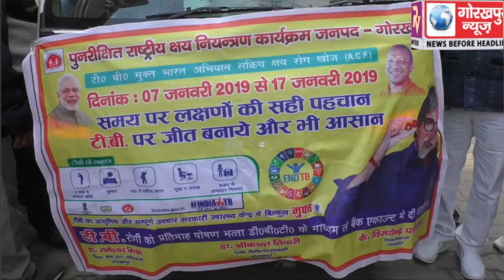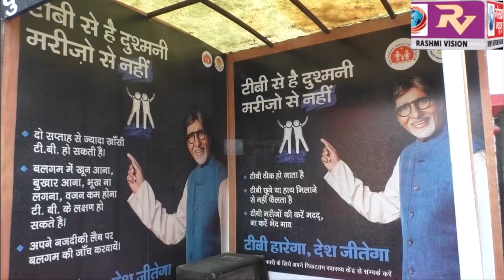सक्रिय क्षय रोग अभियान के तहत क्षय रोगियों की खोज के लिए, मुख्य चिकित्सा अधिकारी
सक्रिय क्षय रोग अभियान के तहत क्षय रोगियों की खोज के लिए, मुख्य चिकित्सा अधिकारी और जिला क्षय रोग अधिकारी ने सुविधाओं से लैस वैन को हरी झंडी दिखाकर किया रवाना